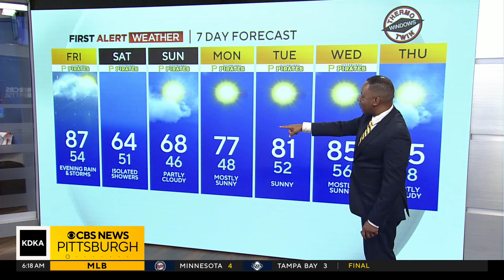KDKA-TV Morning Forecast (9/6)